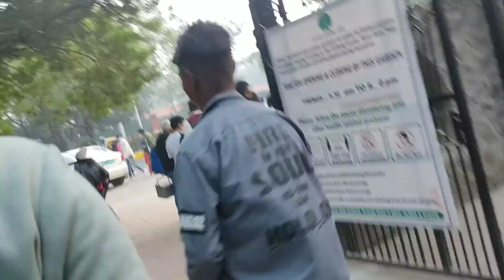Girls reactions😍 in Lodhigarden with full Crowd publiceprank😱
so gyzz meri taraf se sabko happy new year late ho gya video upload krne m sorry 😍 mujhe ese hi support kro or ye girls reactions jarur dekhna
Or mujhe instagram p follow kro y rhi instagram ki